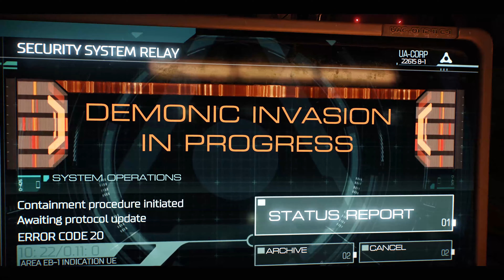Doom 2016 Stage 1 *No Commentary*